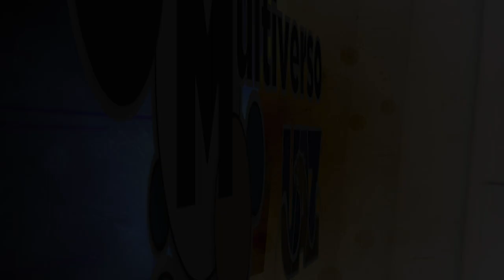Compendio de experimentos del laboratorio de hidráulica II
En voz del autor 📖
🟢 "Compendio de experimentos del laboratorio de hidráulica II" de Francisco Aguilar Ortega & Óscar Antonio Ozul García. 🖥 [Te invitamos a ver nuestro programa completo los sábados a las 15 hrs por Canal 24.1 Sizart y a seguirnos a través de nuestro canal de Youtube]▶️